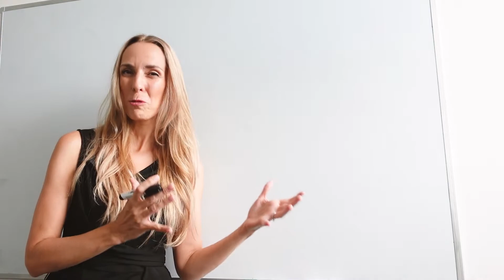CAPPUCCINO CLUB - Ako si ochrániť našu vnútornú energiu?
Ľudia, miesta, situácie - to všetko nás dokáže obrať o energiu, ktorú nutne k životu v rovnováhe potrebujeme.

Ambasadaroka Cappuccino Clubu Martina W. Opava sa v novej MASTERCLASS s nami podelí o jej know how ako sa chrániť pred energetickými vampírmi tak, aby sme sa po celom dni necítili ako bez života.